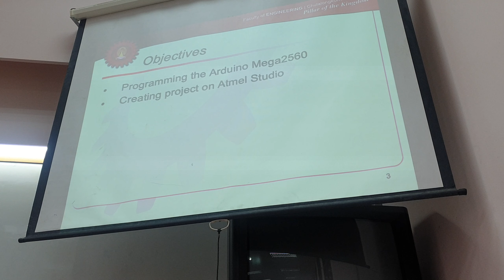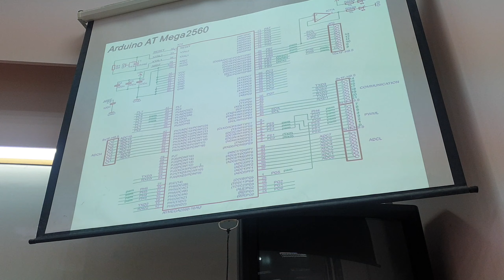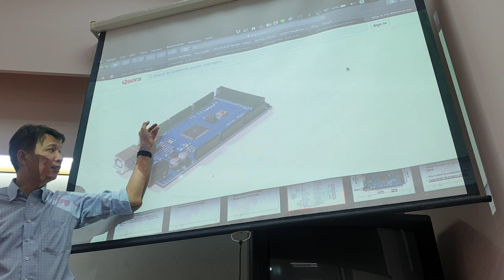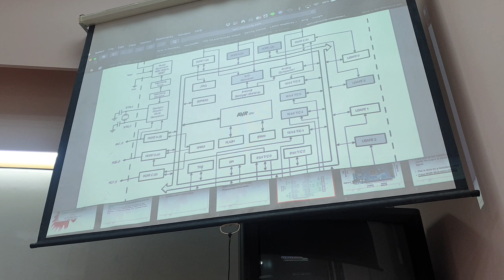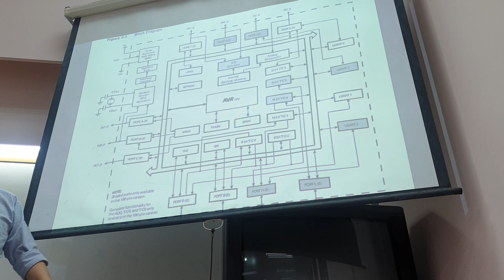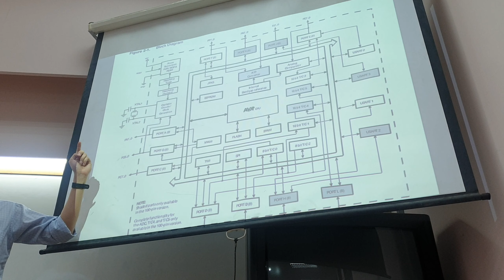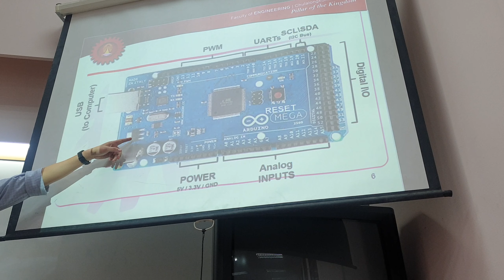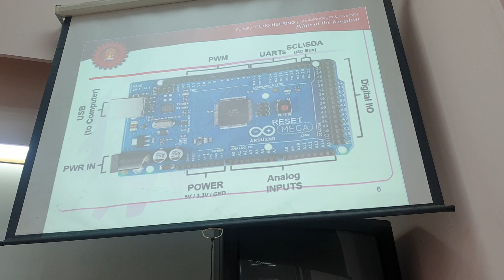Embed final 1-1